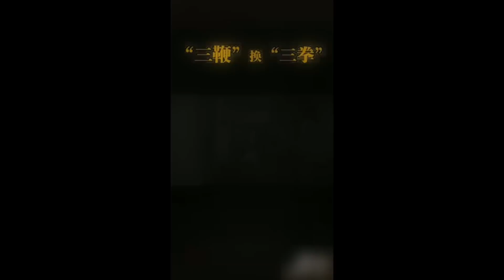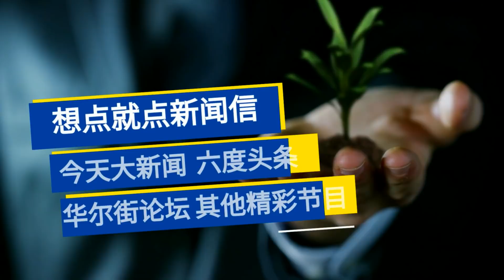世卫大会习近平自证其罪多国调查成定局；外交三板斧习这下砍了自己；形意太极宗师马保国给中国“高科技”企业的启示：小心徒弟｜《世界的中国》 （20200518）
习近平#世卫#华为